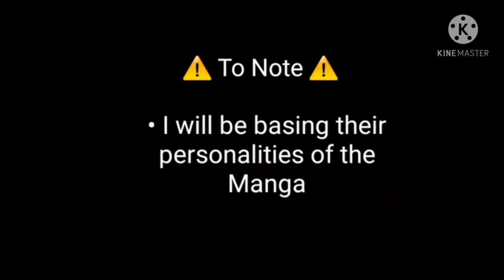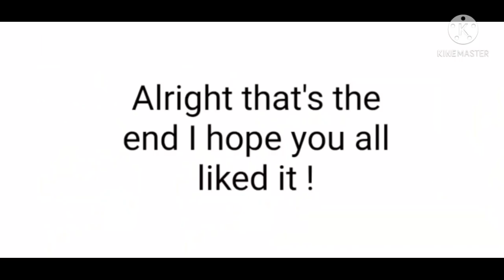Past Todoroki Family React to the Future || 2/2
• Don't Copy : )

Time Stamps in Comments